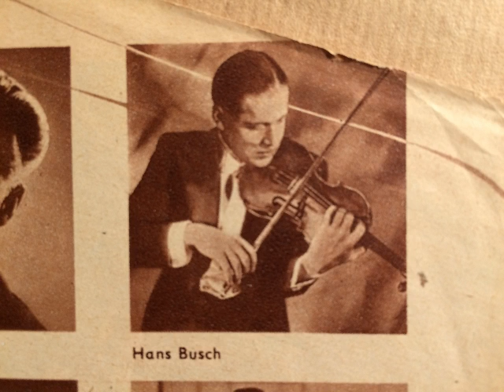Hans Busch Tanz-Orchester, Lang ist's her, Foxtrot, Berlin, 1938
Hans Busch Tanz-Orchesister. Lang ist's her, Foxtrot von Horst Kudritzki. 1938 auf Grammophon erschienen. Abbildung aus einer Schallplatten-Werbeschrift: der Kapellenleiter und Violinvirtuose Hans Busch (1938). Eine Schellackplatte aus dem Schallarchiv des Radiomuseum Hardthausen.